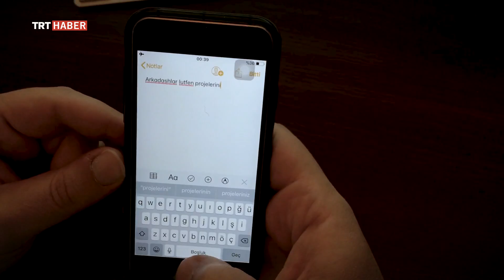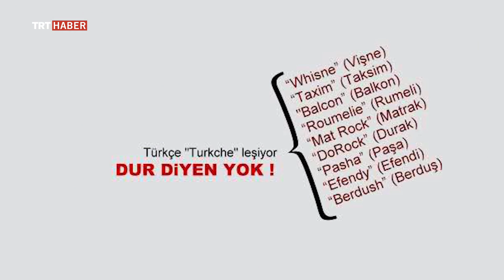Dilimiz Kimliğimizdir Bölüm 10